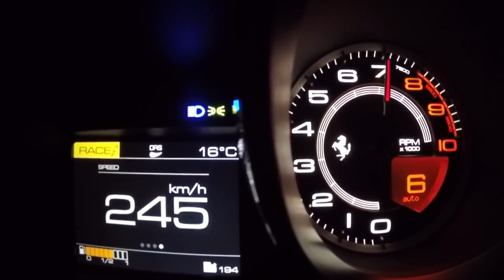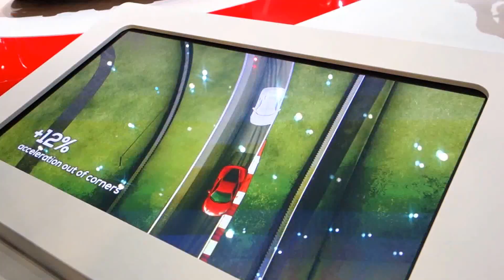Is Ferrari 488 GTB - BEST FERRARI EVER?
New Ferrari 488 GTB 2016  - Exterior , wheels, interior, 310 kmph acceleration, design review.